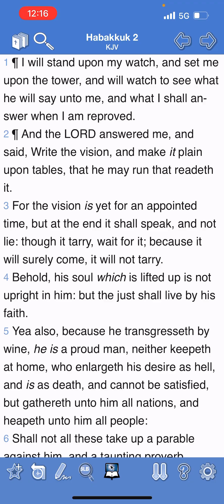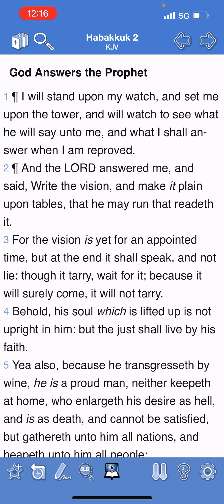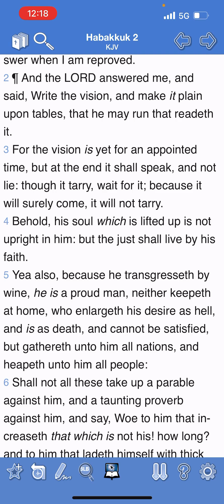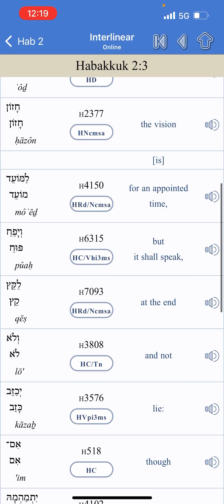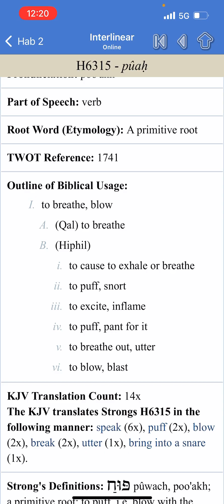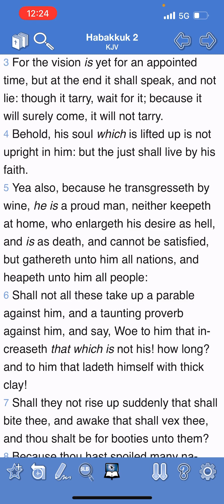The visions/ prophecies are speaking loud! Keep watching!